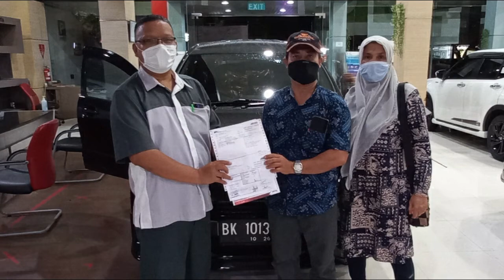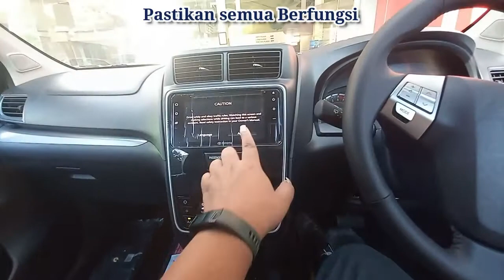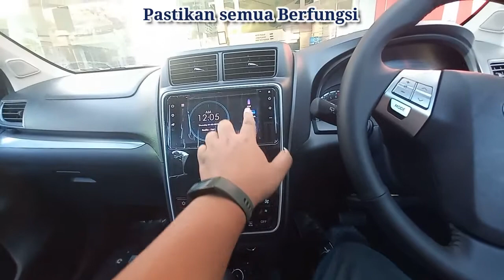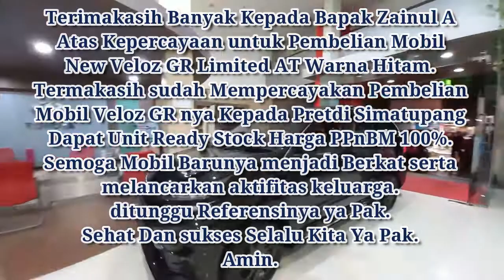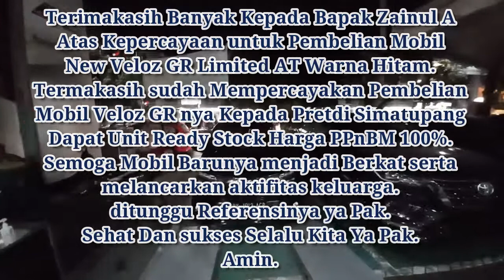Jarak Tidak jadi Kendala |Kenal dari Youtube |Veloz GR AT Limited Hitam |Toyota Medan 085362072000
Jarak Tidak jadi kendala,
Komunikasi bisa Via Telefon maupun WA.

Seperti Pak Zainul Andri Nasution,
Kenal dari Youtube, komunikasi via WA,
memutuskan membeli Veloz GR AT Limited Luxury Warna Hitam.

Ketemu saat serah terima.

Terimakasih Banyak Buat Pak Zainul S. Nst Serta Keluarga Untuk Pembelian Veloz GR Limited AT Warna Hitam
Terimakasih sudah jauh - jauh datang dari kota Pinang.
Semoga Mobil barunya menjadi Berkat dan dapat melancarkan aktivitas Keluarga.
Amin.
Ditunggu Referensinya ya Pak.
Hub:
Pretdi L Simatupang